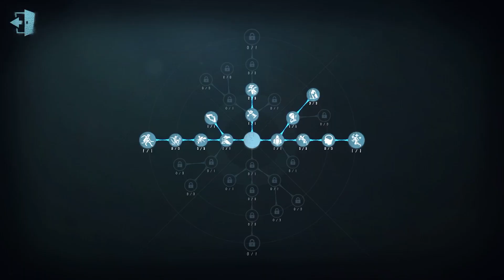#4 Lawyer 1st| Pro Player | China Server | The Red Church | Identity V